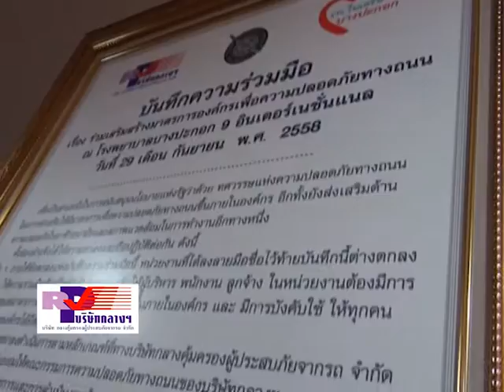ข่าวเจาะประเด็นวันที่ 10 ตุลาคม 2558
ข่าวเจาะประเด็นวันที่ 10 ตุลาคม 2558 บริษัท กลางคุ้มครองผู้ประสบภัยจากรถ จำกัด